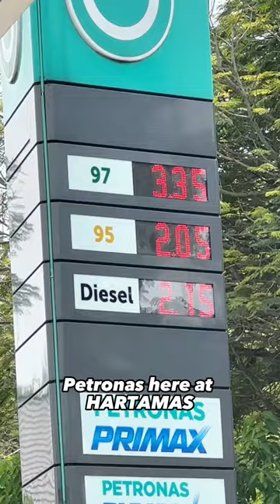Favorite petrol station bec of service.